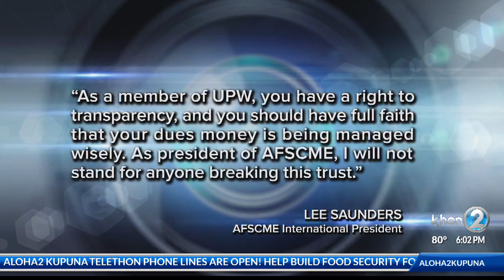Nakanelua ousted as UPW state director over misuse of funds